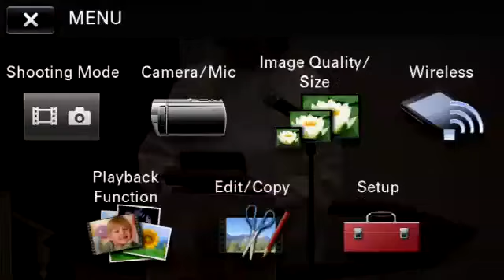The Second Sunday of Easter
April 16, 2023, The Reverend Susan Eibner, St. Andrew's Episcopal Church, Hopkinton, NH